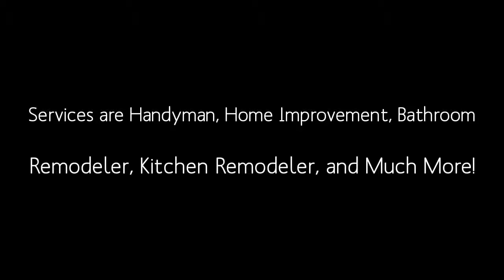Rhodes Commercial Builders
Here at Rhodes Commercial Builders, we take pride in providing the best services and satisfying our customer needs. We look forward to your business and serving you.